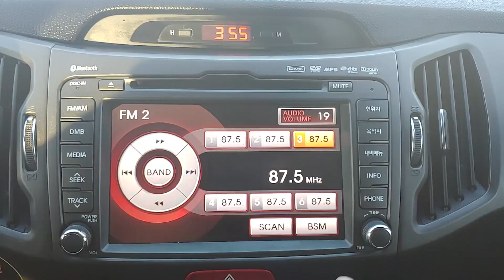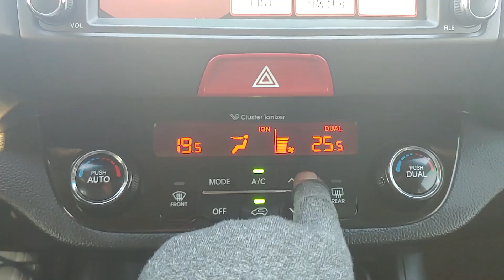2011 Kia sportage used car inspection for export (BK058791),carwara,카와라 스포티지 수출